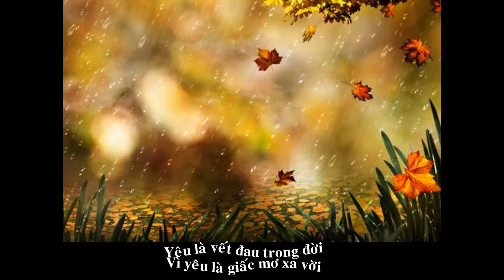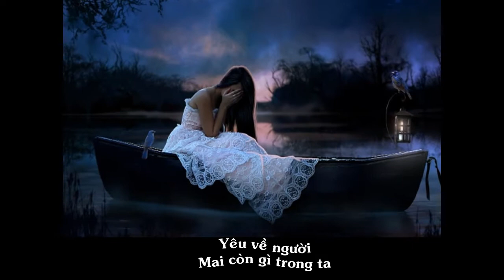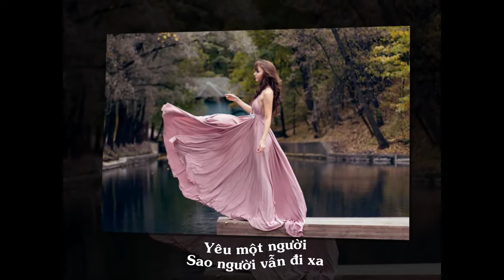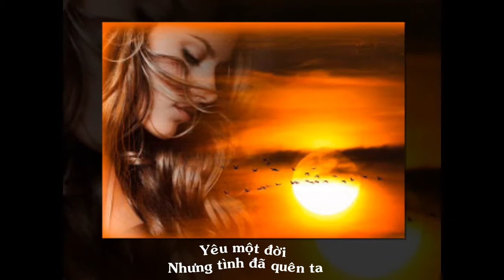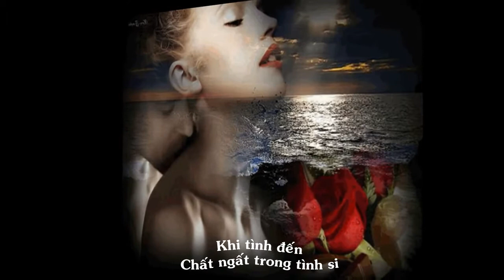Giấc Mơ Xa Vời (Ca sĩ: Thùy Dương)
Ca sĩ: Thùy Dương
Hòa âm: Đỗ Hải
Nhạc & lời: VVT